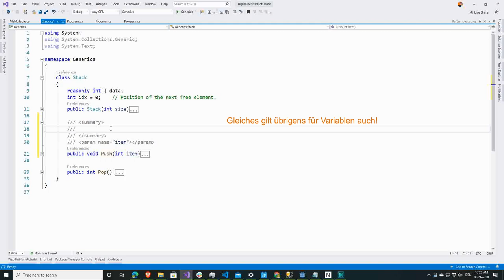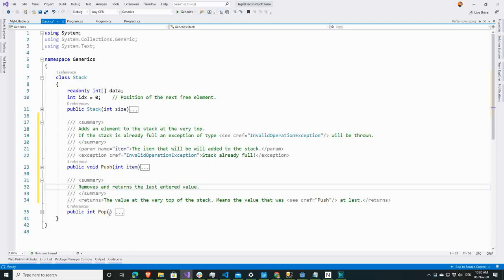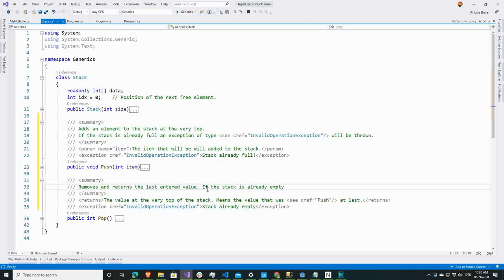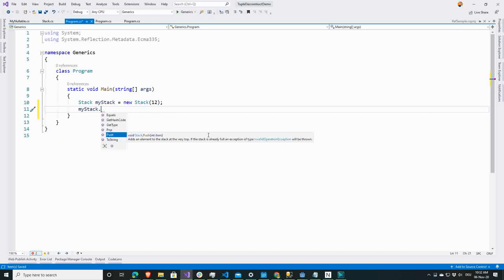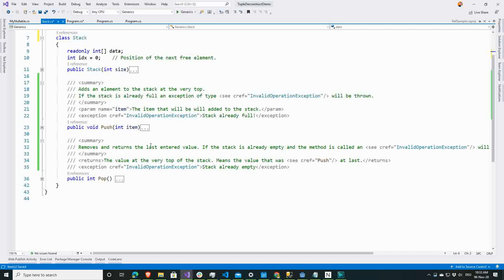Richtig kommentieren und IntelliSense nutzen